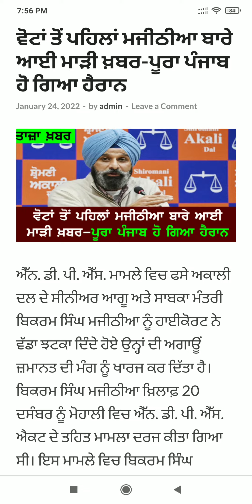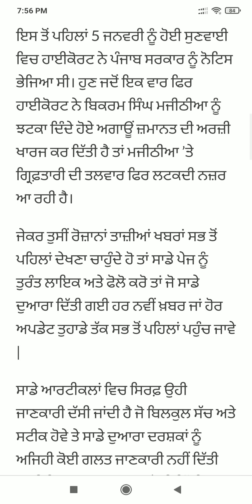Punjab News Live - Latest Punjab News - Bhagwant Mann - Breaking News of Punjab Politics